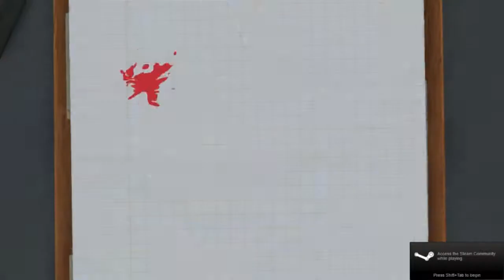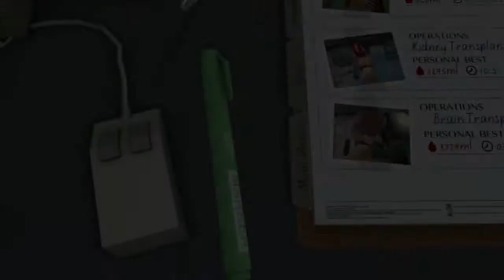Surgeon simulator episode 3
The next episode of the surgeon simulator series.
Let's cut open some patients named Bob.